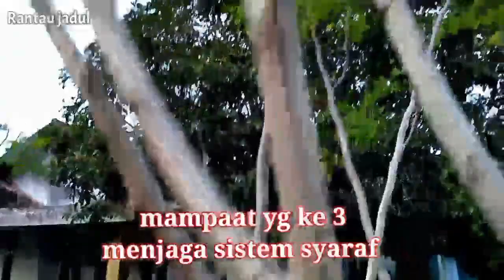tarnyata ini 9 mampaat daun kelor untuk kesehatan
Daun kelor yang banyak di jumpai di mama mana, yang biasa di tanam di depan rumah, ternyata mempunyai berbagai macam masalah kesehatan,

Di video ini kami membagi kan 9 mampaat daun kelor untuk kesehatan, semoga apa uang kami saji kan disini bisam membantu dan bermanfaat untuk kita semua

Semoga tutorial yang saji kan di sini bisa bermampaat